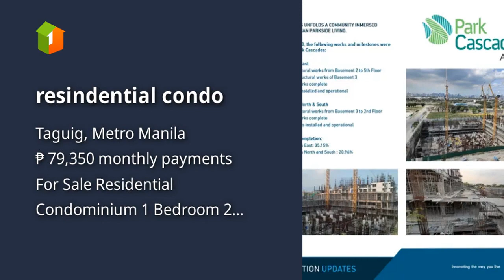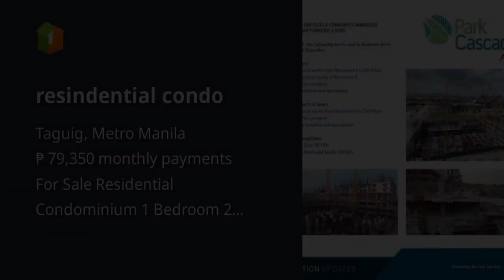resindential condo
Condominium/Apartment Type: Residential Condominium
Number of Bedrooms: 1
Number of Bathrooms: 2
Unit Size in sqm: 60 sqm.